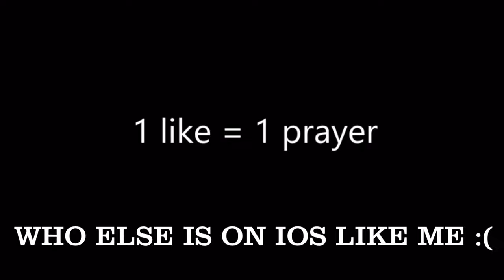(Reduce Lag In MCPE) FPS BOOST! Organised Options For Minecraft PE 1.8+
Kinda want 1.8 to come out so I can use Addons lol thanks for watching , this Addon makes it easier to use options and can potentially boost fps and reduce lag so it's worth a download :D like and subscribe for more videos

❇️Bio:Hey I'm Michael, I record Minecraft Pocket Edition! 😀 hopefully you'll be entertained for the duration of the video, Glad you stopped by!

✅Interact With Me On Twitter: @micla64i